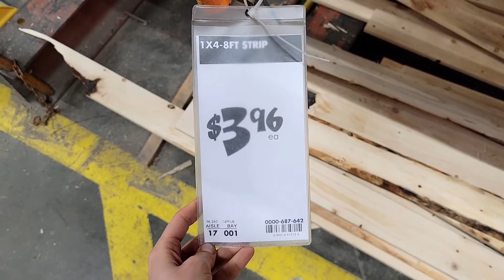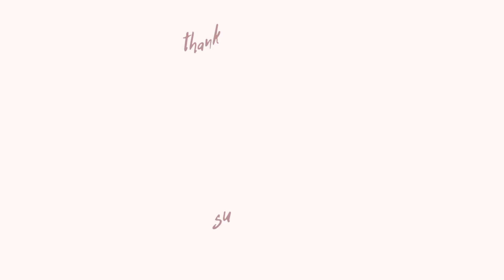DIY Bath Tray | Spa Bathroom Makeover | DIY Bathtub Caddy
I want to share a new fun and easy
DIY project with you today! This DIY bathtub caddy will help you to create a spa-like bathroom on a budget:)

Make sure to 'LIKE' if you enjoyed this video!